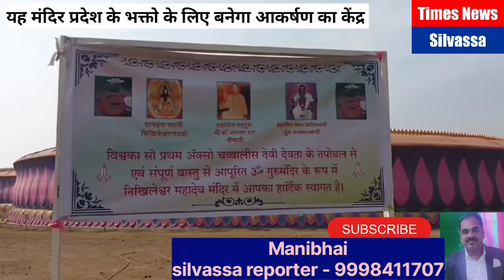दानह कुडाचा मे नवनिर्मित ॐ निखिलेश्वर महादेव मंदिर पर 3 दिवसिय प्रनप्रतिष्ठा कार्यक्रम का शुभारंभ.